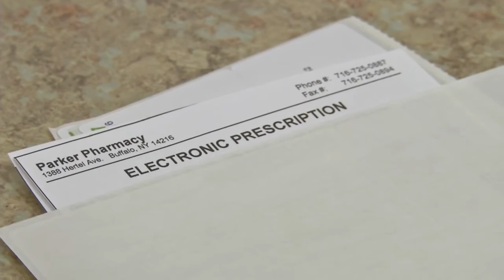Electronic prescriptions to become mandatory.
By March 27th, hand written prescription orders will not be replaced by mandatory electronic prescriptions.